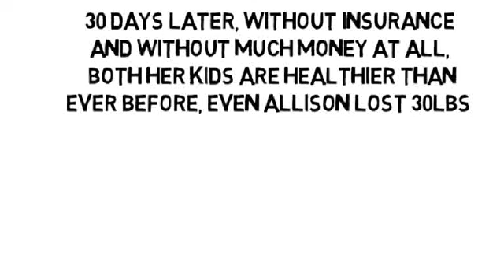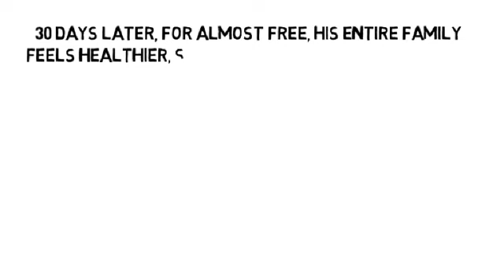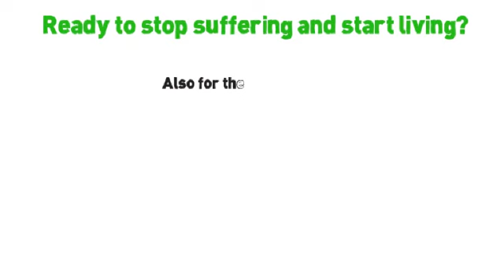Treating Lower Back Pain At Home by NoMoreVitamins com